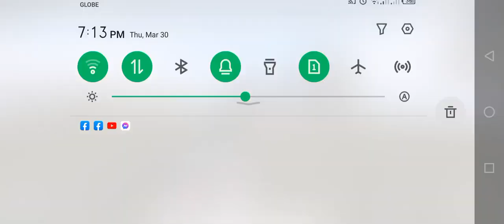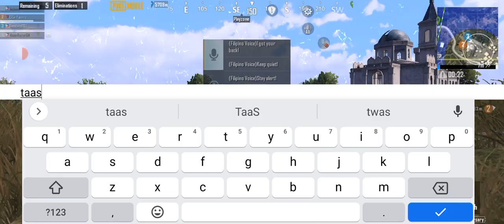The Pure Skills